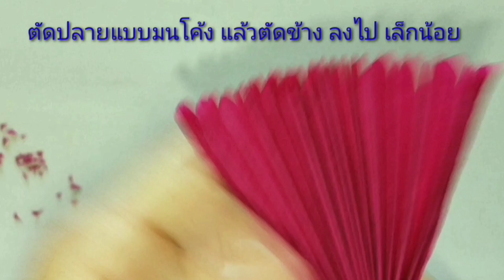🌼How to make Peony | วิธีทำดอกโบตั๋น จากกระดาษแก้ว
งานช่วย
พับดอกโบตั๋นด้วย กระดาษแก้ว พร้อมฐานใบ

มาพูดคุยกันได้ที่เพจ Tuakim ตั่วกิมแปลงกายค่ะ